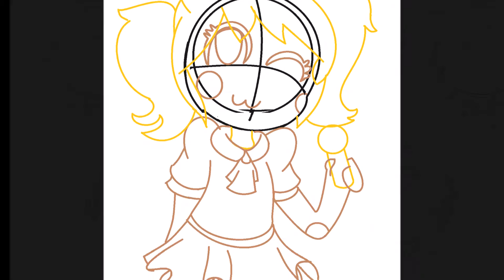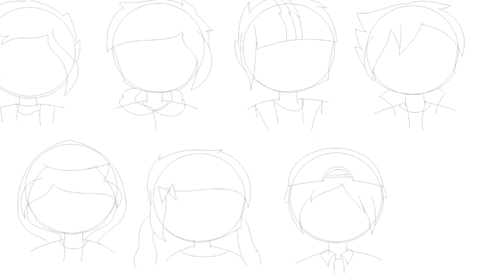All of my "Art" part 1 (No bases art)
Here...all of my art with no bases (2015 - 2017)
Here is the proof that i'm not draw things only with bases...hope you understand...

All of the arts belong to me